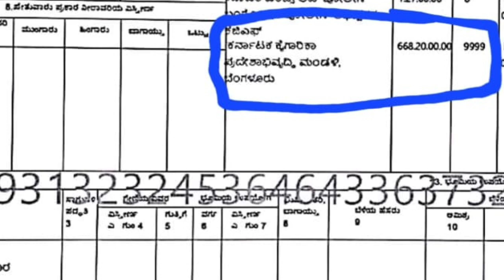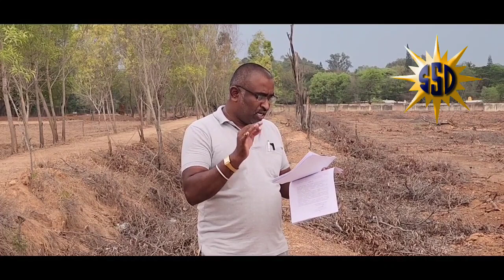INDUSTRIES CONFIRMED IN KGF. THIS VISUAL SHOWS KGF MLA'S HARD WORK,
ssdnoozkgf dt:-06/05/2024

VENKATESH GOWDA THANKED AND APPRECIATED KGF MLA'S ALL EFFORTS FOR INTEGRATED TOWNSHIP  & INDUSTRIAL HUB